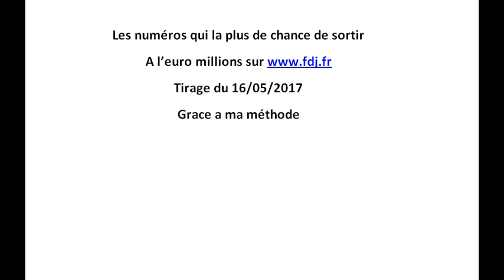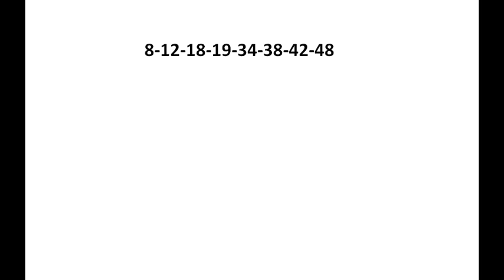comment gagner a l'euro millions tirage du 16/05/2017